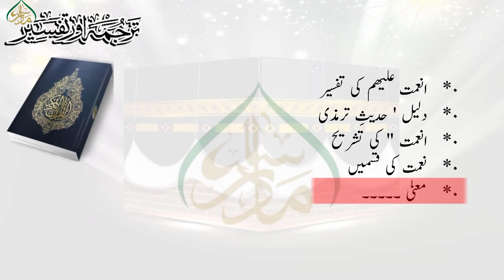ترجمۃ القرآن(پارہ01) ، سبق:38 انعمت علیھم کی تفسیر/Translation of the Quran(Para 01)Lessan:38